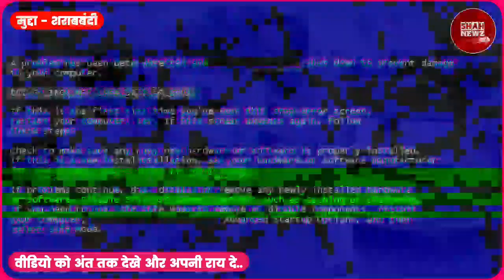थोड़ा बहुत शराब पिने वाले शराब बंदी का खोले पोल